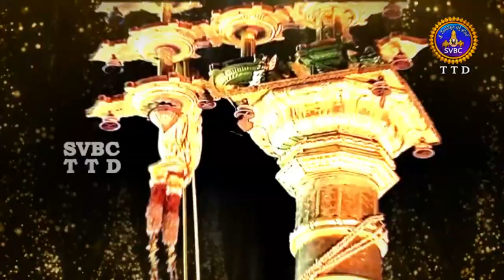VIJAYADASAMI WISHES & BRAHANDAYAYUKUNI SONG | 08-10-19 | SVBC TTD